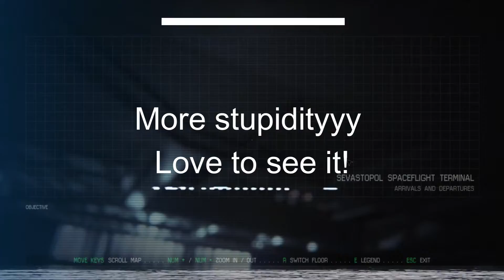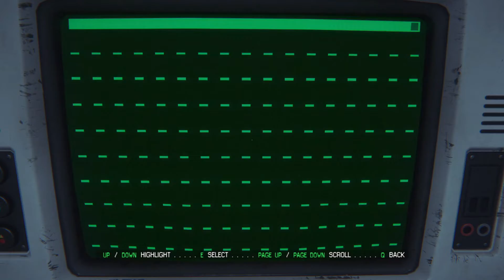The Start.... ALIEN:ISOLATION PART #1